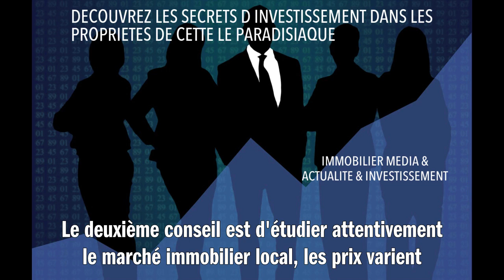DECOUVREZ LES SECRETS D INVESTISSEMENT DANS LES PROPRIETES DE CETTE LE PARADISIAQUE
L'investissement dans l'immobilier sur une île paradisiaque est une aventure excitante. Le premier secret réside dans le choix de l'emplacement : optez pour des zones touristiques populaires où la demande de locations saisonnières est forte. Le deuxième conseil est d'étudier attentivement le marché immobilier local, les prix varient beaucoup d'une région à une autre. Troisièmement, assurez-vous que l'île offre un bon cadre juridique protégeant votre investissement. Enfin, pensez à diversifier vos sources de revenus avec par exemple la location à long terme pendant la basse saison. Un investissement réussi demande du temps et de la patience mais les bénéfices peuvent être considérables.